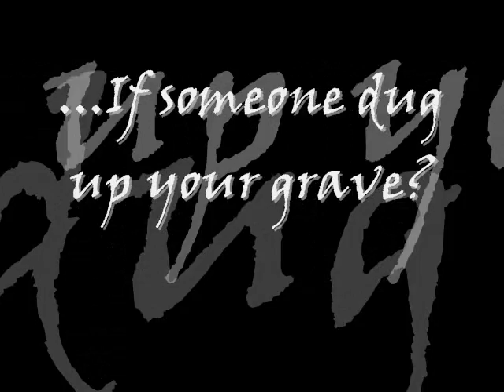The Wrong Grave!